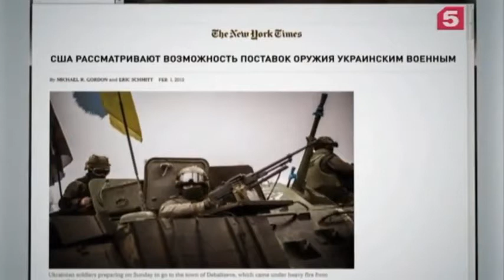US Army to will put weapons to Ukraine $3 bn., antitank missiles etc..02.02.2015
Subscribe and stay up to date with all the hot events about the Ukrainian crisis, the civil war in Ukraine - "anti-terrorist operation"(ATO), the US and Russian opposition in Ukraine, and also interview with the military and the population of Eastern Ukraine.
Also share interesting news with your family and friends in the social networks! Happy viewing!

 US Army to will put weapons to Ukraine $3 bn., antitank missiles etc..